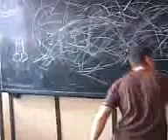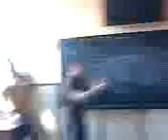Szerintem ez művészet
Szép alkotás